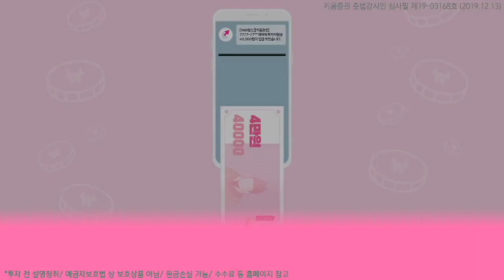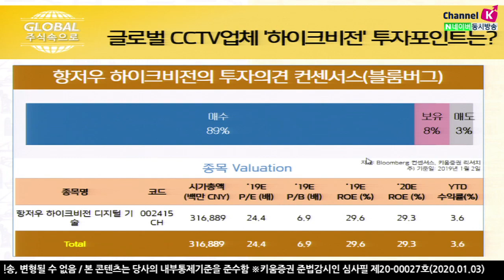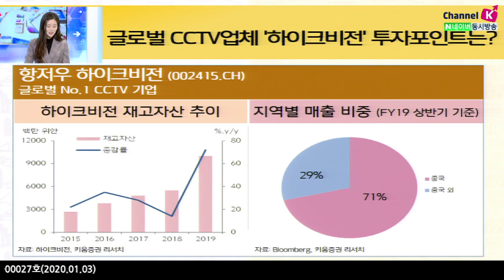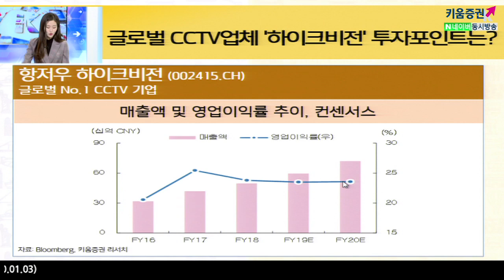​[주식투자] 글로벌 주식 속으로 / 글로벌 CCTV업체 '하이크비전' 투자포인트는? (20.01.03)(해외주식, 기업분석)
​중국의 CCTV 산업 성장의 추이는
2010년부터 현재까지 꾸준히 증가하고 있으며
연간 실적 및 전망역시 28.8%를 차지해 미국을 제치고 가장 많은 부분을 차지하고 있음 ​
항저우 하이크비전
-시장점유율 1위CCTV기업,중국CCTV산업은양적,산업이고도화되면서
-기술력이주목,자국매출 비중이 높아 중국 CCTV 산업성장에 따른 수요 증가 기대
-무역협상 기대감이 회복되면서, 2020년1분기 동사투자매력이 부각될 것으로 예상​

​CCTV산업양적,질적성장.시장점유율1위CCTV기업하이크비전기술력 주목
​​대외불확실성에도,안정된실적성장이 기대되는 하이크비전​

​​ 「구독」과 「좋아요」 눌러주세요~